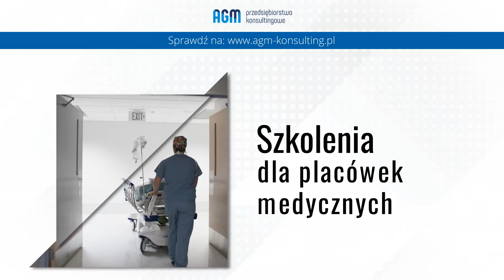Kursy Zabrze AGM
Kursy i szkolenia prowadzone przez firmę AGM to między innymi szkolenia z zakresu norm systemów zarządzania, BHP, produkcyjne, informatyczne, środowiskowe czy szkolenia z pierwszej pomocy. Oferuje też szkolenia z RODO, menadżerskie, rozwojowe oraz szkolenia dla podmiotów świadczących usługi medyczne. Firma pomaga też w pozyskiwaniu dotacji unijnych, służy outsourcingiem środowiskowym, zapewnia obsługę kadrową oraz wsparciem w zakresie obsługi BHP i PPOŻ. Więcej informacji można znaleźć na stronie internetowej